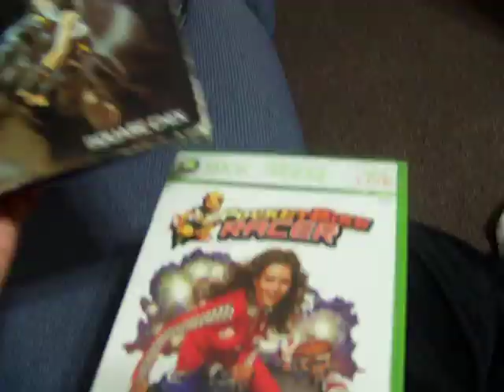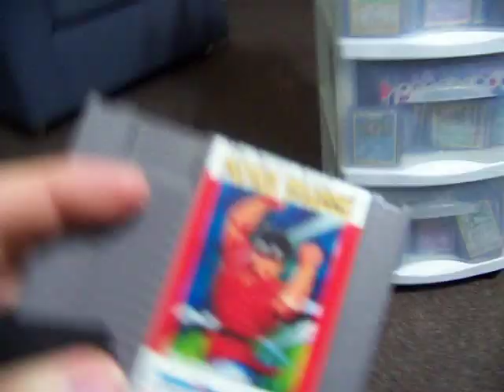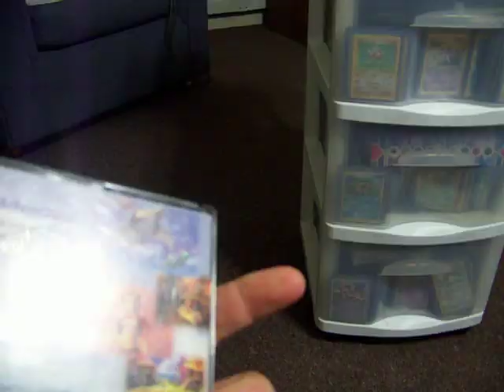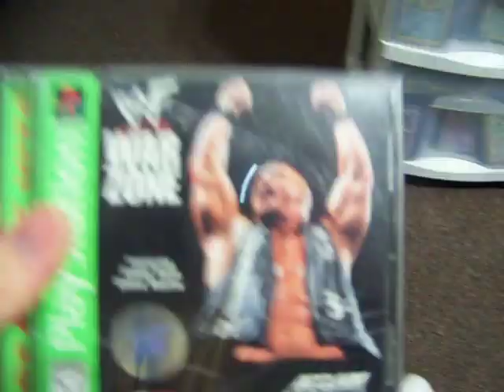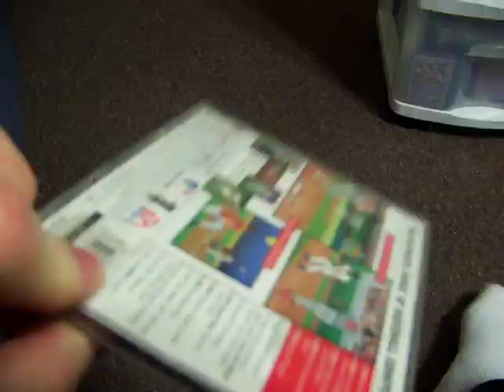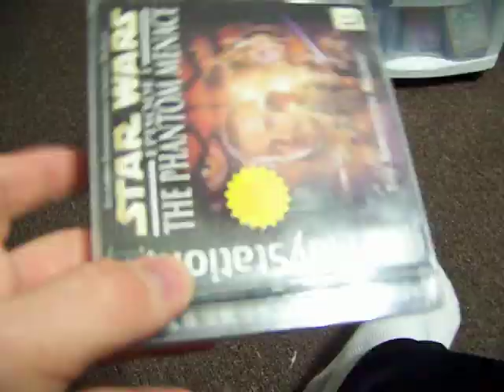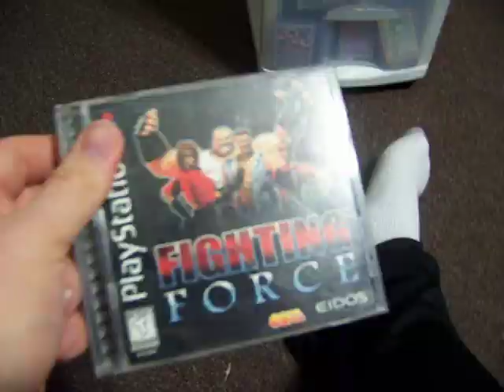Video Game Pickups Episode 1 (Final Fantasy + Resident Evil!)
I'm going to start making a video of my pickups of video games whenever I get them which is usually once or twice every 2 weeks! Enjoy! :)